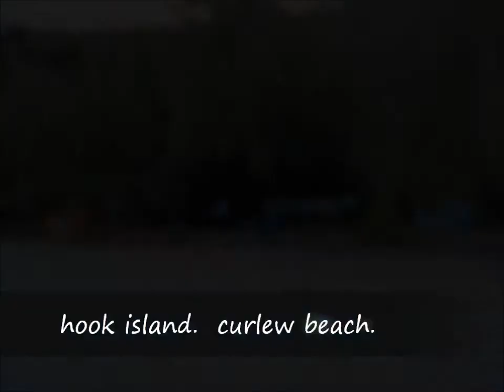a week in the whitsundays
camping whitsundays whitehaven beach